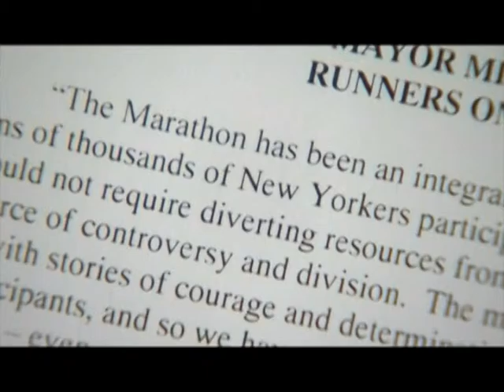ANULLOHET MARATONA KRYEBASHKIAKU I NEW YORK DOREZOHET PARA KRITIKAVE LAJM